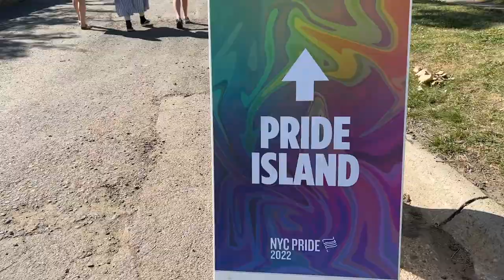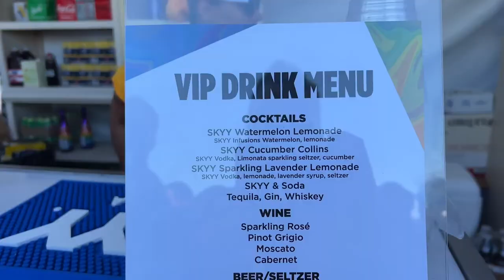COME WITH ME TO PRIDE! | NYC PRIDE | CAPITAL PRIDE | COLUMBUS PRIDE | WINNIPEG PRIDE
Didn't make it to a Pride parade this year? Don't worry! I went to four different prides this year - Winnipeg Pride in Canada, Capital Pride in Washington DC, Columbus Pride in Ohio and NYC Pride to end the month off where it all began! From the festivities before Pride and all throughout the pride parade, I'm taking you with me to all four Prides I went to during Pride month!

Re-live your favorite Pride Parade or come with me to a new city to celebrate! Which city should I celebrate Pride in next?

Video edited by LA Carr of Manifest Media Haus